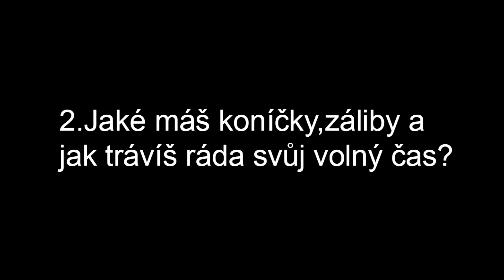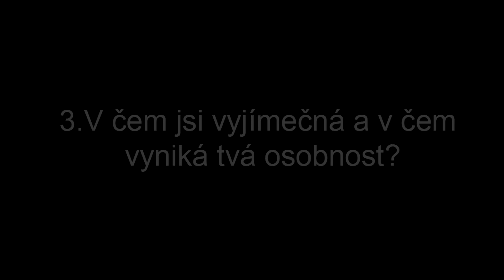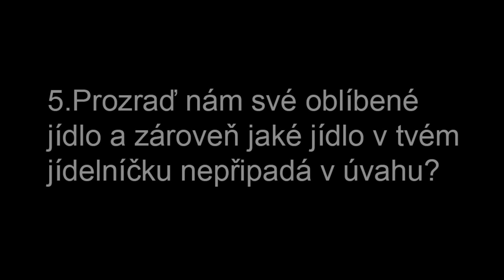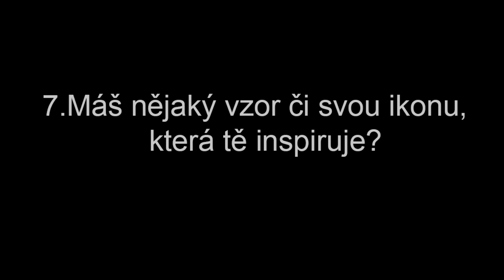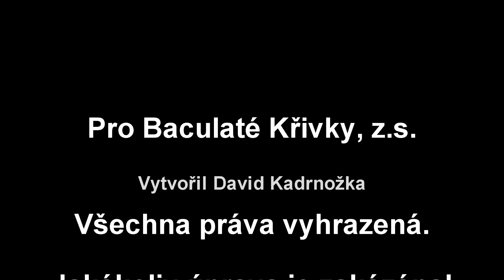⭐7.Mariana Mašková ⭐|Miss Baculaté Křivky 2023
Dnes vám představíme trošku blíž letošní finalistku Miss Baculaté Křivky 2023,  která má soutěžní číslo 7️⃣a to Marianu Maškovou.
Na našem Facebooku  najdete  hlasovací album a tam můžete svým hlasem rozhodnout o titulu Miss Facebook ❤️.

🎬Direction & editing🎬: David Kadrnožka
🎙️VoiceOver🎙️: Luboš Novák